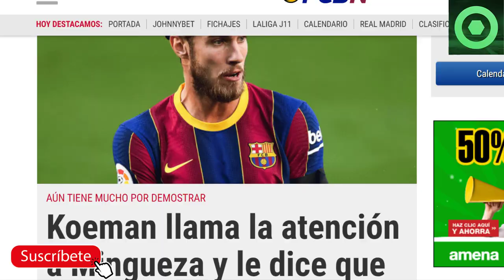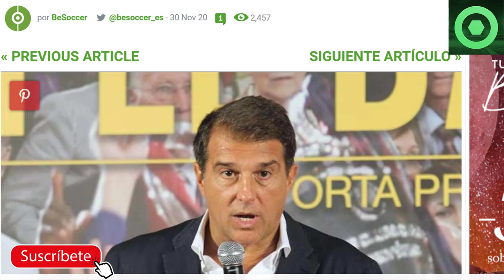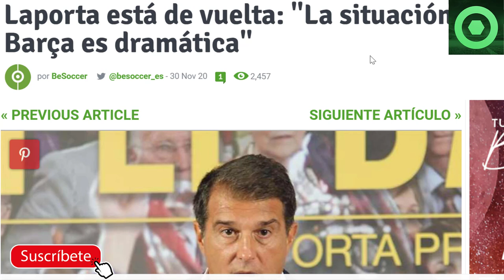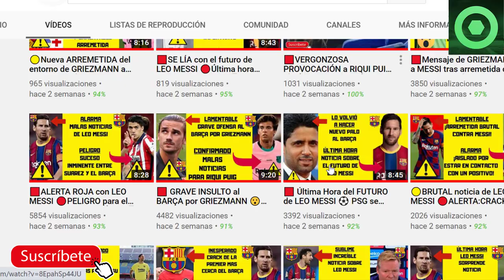🟡OFICIAL: LAPORTA sorprende con varios ANUNCIOS: MESSI, RONALD KOEMAN… 🔴ENFADO de KOEMAN con CRACK🏮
En este video detallamos varias noticias del FC Barcelona, como el toque de atención a Oscar Mingueza de parte de Ronald Koeman, y la nueva precandidatura a la presidencia del FC Barcelona, la de Joan Laporta.

Fuentes:
fcbarcelonanoticias
besoccer